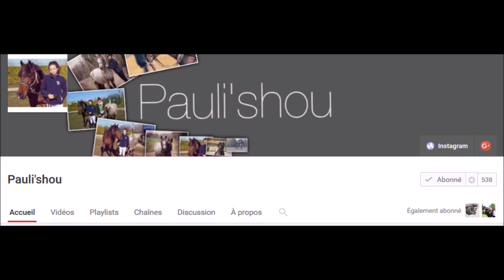Samedi 05 mars 2016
↓ Déroule ↓

♦ Camille
♦ 17 ans
♦ Galop 7
♦ Pas de Demi- pension ou de cheval
♦ Cavalière de club

Entrainement saut !

Cours de saut avec Timbo. On a donc enchainé, j'ai eu énormément de mal à me mettre dedans, c'était vraiment catastrophique et du coup m'a coach à monté les barres et m'a dit "tu as qu'à t'appliquer, tant pis pour toi tu verras ce qu'il va t'arriver si tu ne le fait pas correctement". Donc je n'ai pas eu d'autre choix d'essayer de bien faire les choses et elle m'a guidée un peu sur le tour. J'ai eu quelques soucis de position , je ne sais pas trop pourquoi, je pense à cause de mon mal de dos, je n'arrivais pas à me redresser.. Sinon le cheval lui a été top , comme d'habitude :)

♫- Dada Life - One Last Night On Earth (Young Bombs Remix)

• Filmé avec l'appareil photo de Pauline de la chaîne "Pauli'shou" ♥.